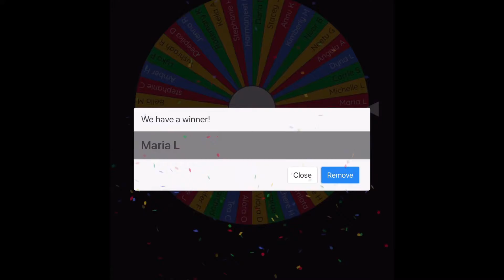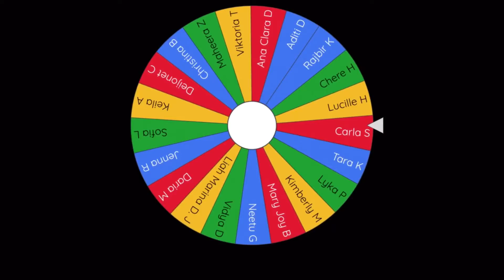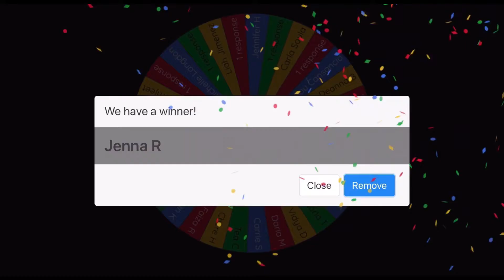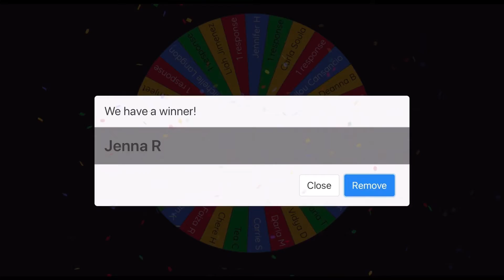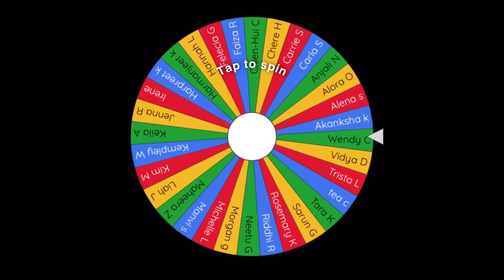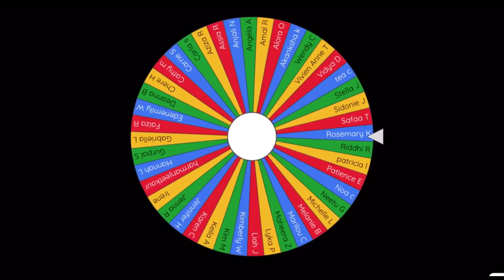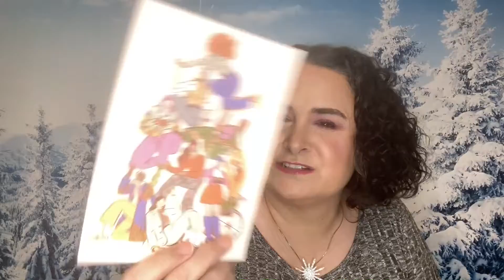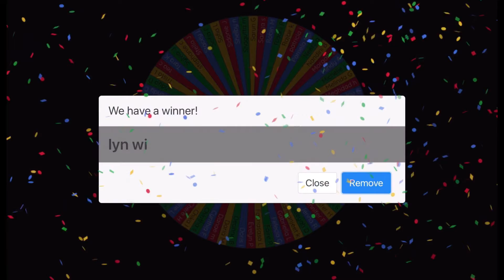Let’s Pick Some Giveaway Winners, November 2020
My Links:
Boxycharm, It gives you and me some extra bonus points to use on future purchases.
Ipsy, It gives you and me some extra bonus points to use on future purchases

We will be giving away beauty products when this channel reaches 1200 subscribers as well as monthly giveaways to our subscribers.

Have a beautiful day and I will see you soon.